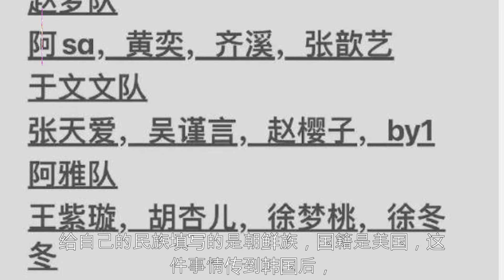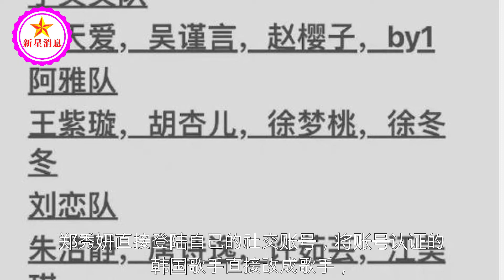《乘风破浪的姐姐3》开始录制，郑秀妍竟成为赢家？阵容很豪华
《乘风破浪的姐姐3》开始录制，郑秀妍竟成为赢家？阵容很豪华 | 新星消息